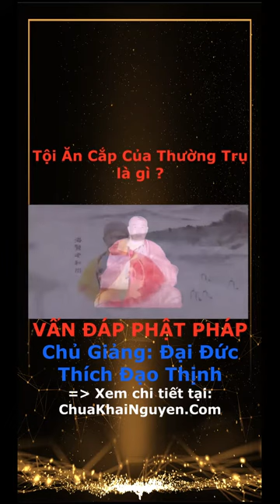Tội Ăn cắp của Thường Trụ là gì, có nặng hay không, Pháp Âm HD 9x16 đăng lên MXH